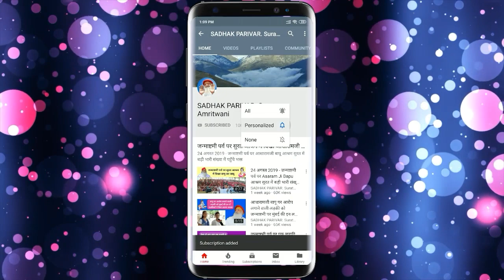समाज का देश का और विश्व का कल्याण तो Asaram Ji Bapu ही कर सकते हैं और किसी की ताकत नहीं है